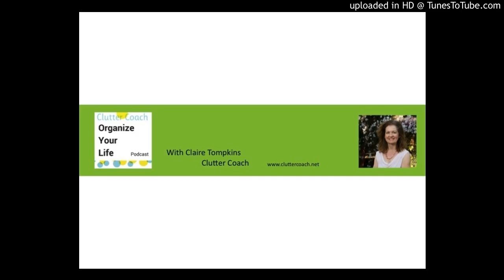Time is short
It's based on my book, 52 Simple Ways to Get Organized, available on my website. Each week I go into greater depth about one of the 52 ways. Some weeks I’ll take on different organizing topics. I read all your reviews, and your positive, creative comments help others find my podcast. If you have a question for me that you’d like me to address on the podcast, please post it on my Facebook Instagram or Twitter